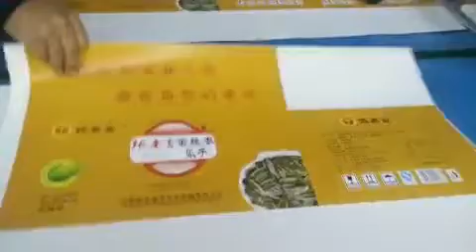QH-PACK BOPP Thermal Film Laminator machine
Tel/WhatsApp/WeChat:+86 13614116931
Director Manager:Roy Xu
QH-PACK GROUP CO,LTD.